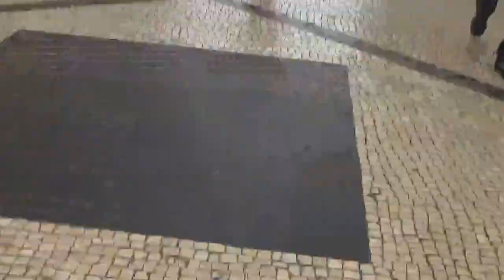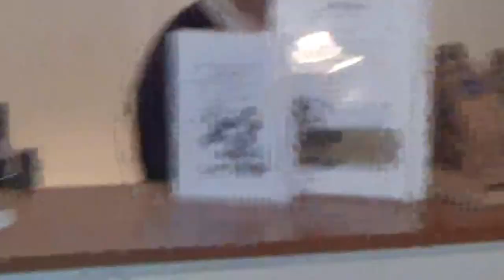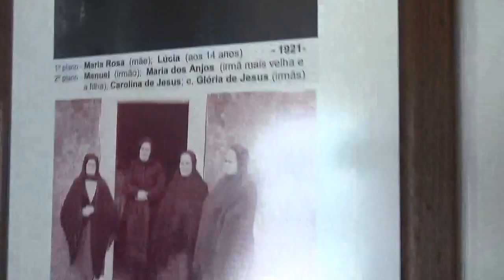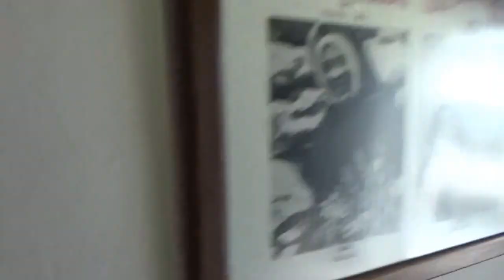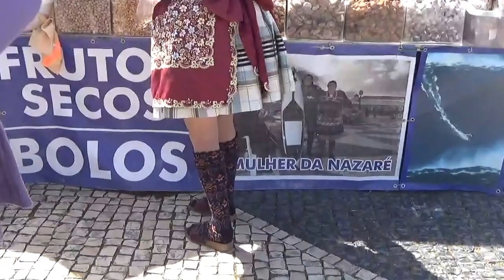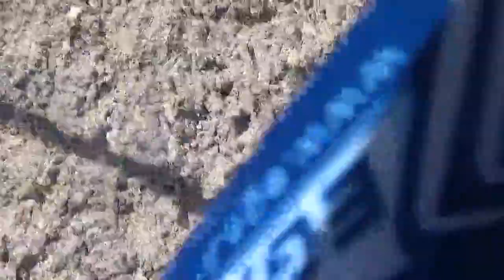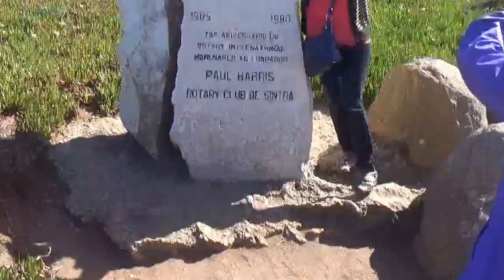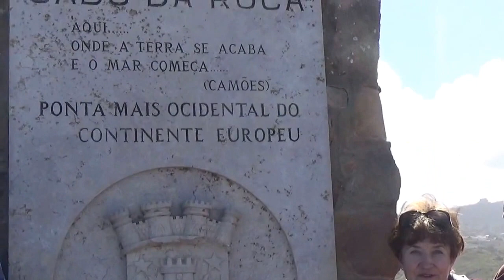2015.04. Szwajcaria, Włochy, Hiszpania, Portugalia Część V